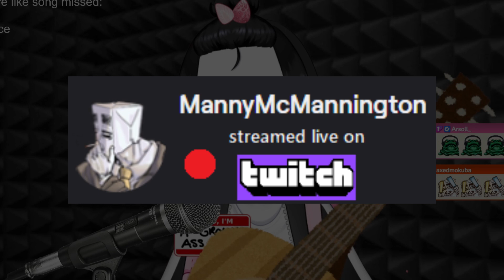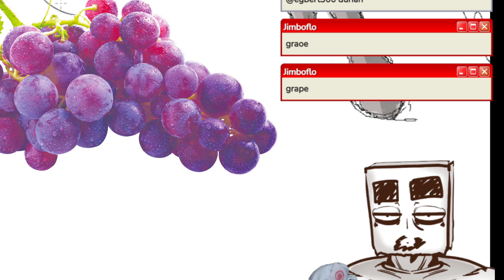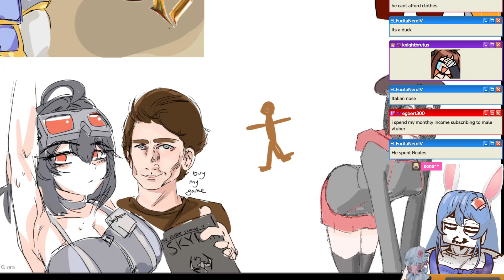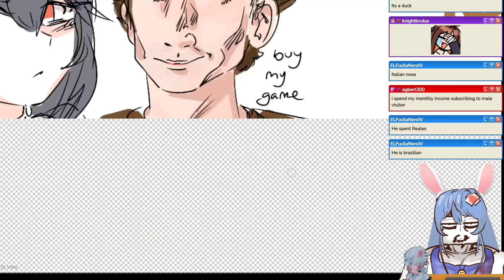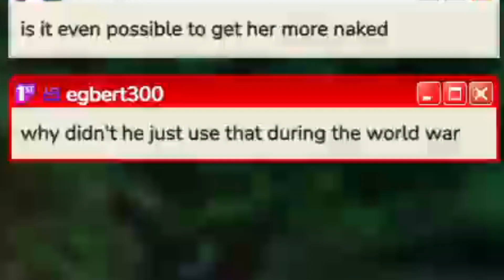Clippy McClippington 3